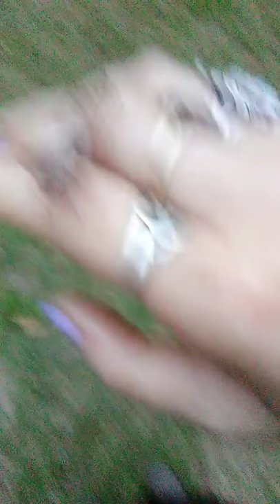Baby cicada landed on me